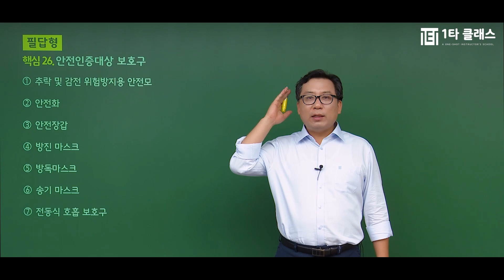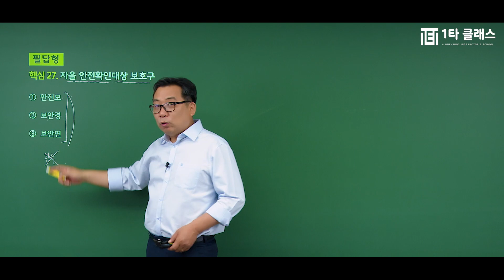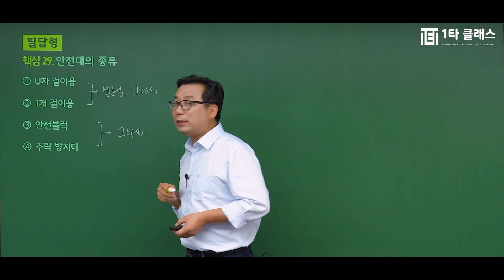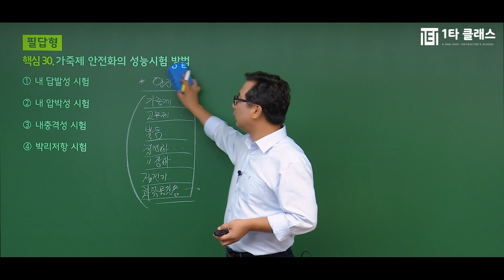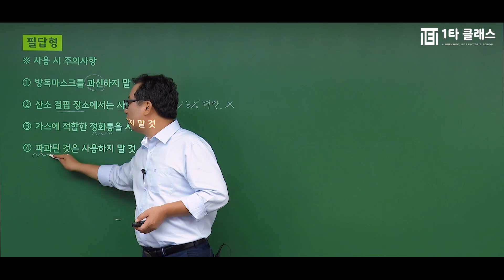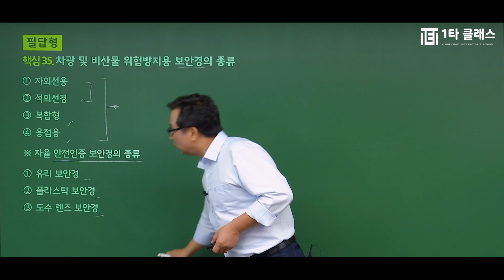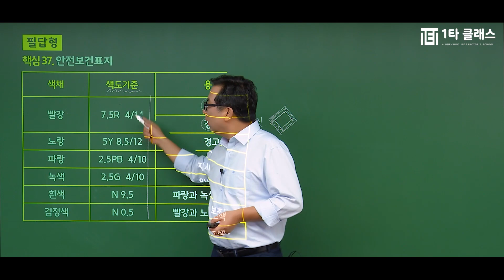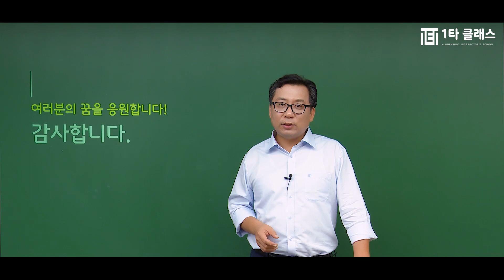[산업안전(산업)기사 무료강의] 산업안전(산업)기사 2차실기 《제3강》 명품기본이론 정종대 교수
산업안전(산업)기사 강의 경력만 20년, 살아있는 산업안전(산업)기사의 전설 정종대 교수님!
유튜브에서 추천하는 산업안전(산업)기사 정종대 교수님의 명강의를 무료로 들어보세요^.^

교재구매시 전강좌 무료로 제공합니다.
산업안전(산업)기사의 달인 정종대 교수님이 운영하는 네이버 대표카페 바로가기